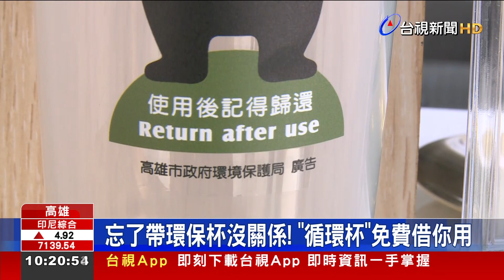落實減塑政策！ 高市環局推「熊麻吉循環杯」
為響應減塑政策，高雄市飲料店從7/1就不再提供一次用塑膠杯，自備環保杯享有5元折扣的做法，也讓民眾改變消費習慣，有飲料店員觀察，多達5成客人會自備環保杯。就算手邊沒有，也能免費借用，店家提供的「循環杯」，外觀吸精、流程簡單，都提高民眾的接受度。